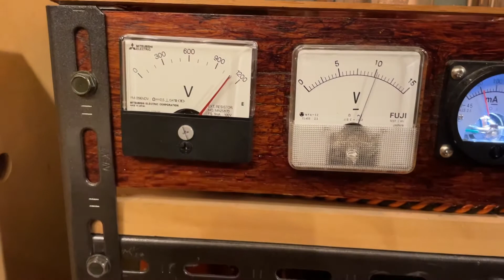オイゲンキケロ -- メニュエット・イン・ブルース（ Lowther PM2A + Fostex T90A ）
iPhoneで、ウロウロしながら
録音してみました🎹

炊飯器の音だとか、携帯を持つ音だとか、色々雑音が入ってます💦

場所により、定在波の加減が
よく分かります。

もうすぐ、このバラックアンプは解体します。
なかなかバックロードホーンとはマッチングが良いと思います。

更なる、高電圧高出力な
送信管バラックアンプ
バージョン２
どうなる事やら😝